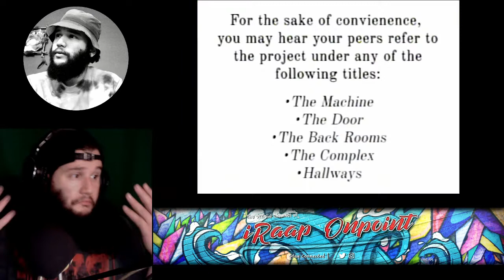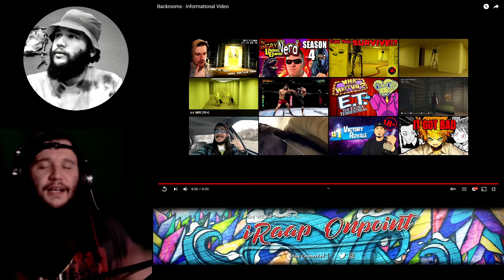Reacting To The BACKROOMS INFORMATIONAL VIDEO! | This Is Wild! *Raap Reaction*